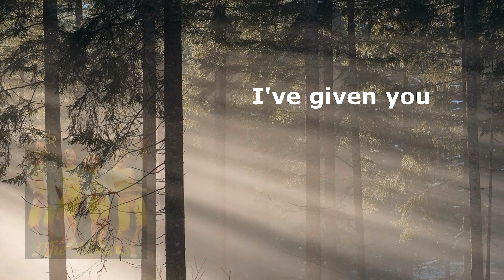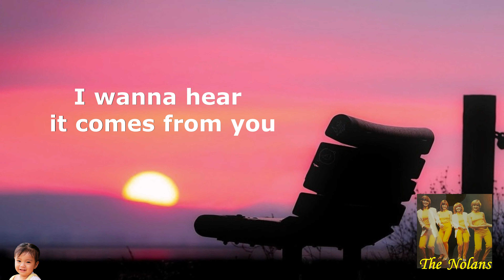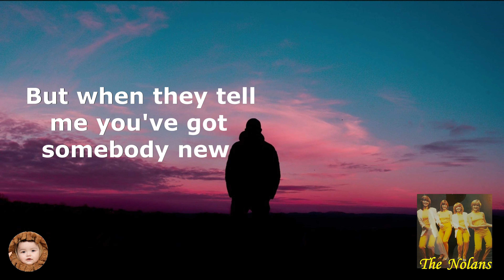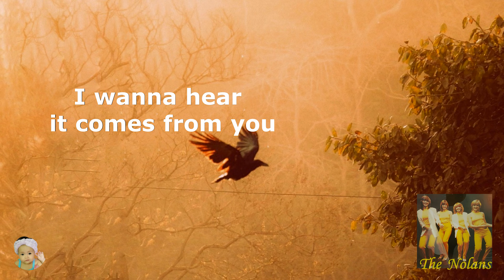Don't Let Me Be The Last To Know - The Nolans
Music Video w/ lyrics